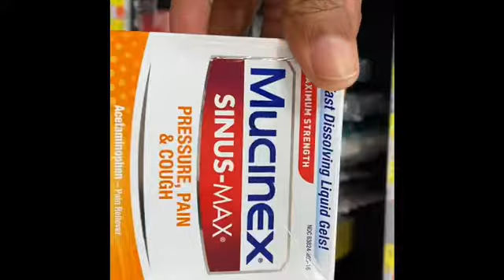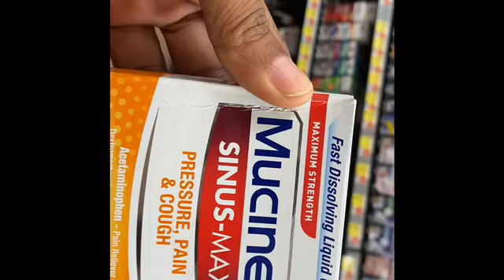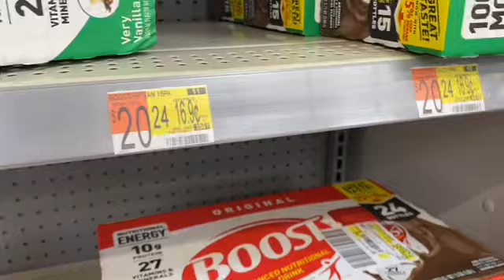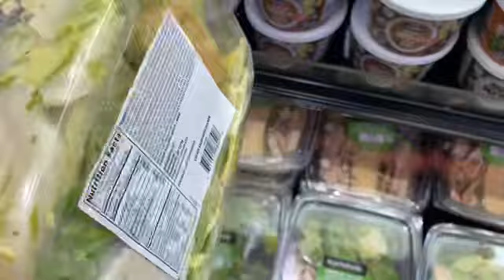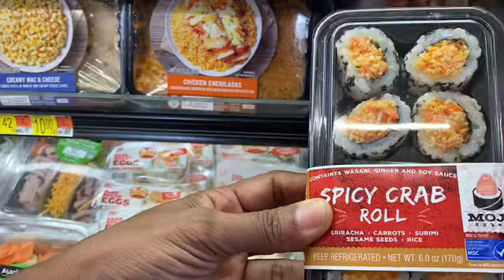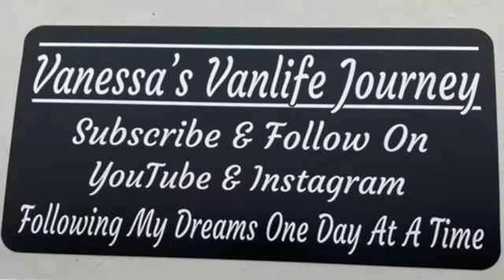Shopping at Walmart For My Friend She’s back home with her Grandson || VANLIFE SHOPPING VLOG